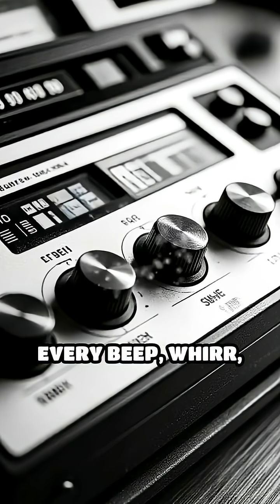80s Tech Gadgets: Walkmans & Early PCs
Only real 80s kids remember these gadgets! Walkmans, floppy disks, and the dawn of personal computing. Which was your favorite?